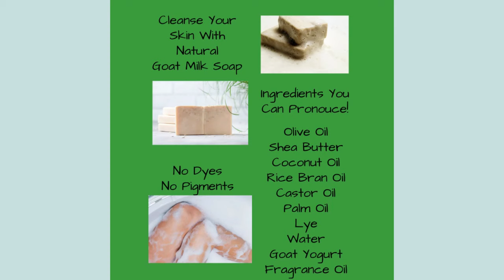Lu Lu's Suds Goat Milk Soap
26 fragrances including fragrance free.  We make Goat Milk Lotion, Body Butter, Shower Body Polish, Men & Women's Shave Bars, Beard Balm & Beard Butter, Lemon Lavender Belly Balm, Udder (Nipple) Cream and Nana's Hinny Butt Paste for Babies Bottoms!